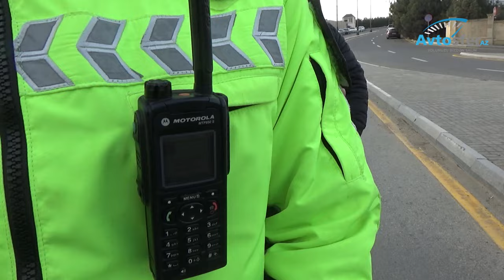DYP Bakıda "Təmiz hava" aylığı tədbirlərini davam etdirir